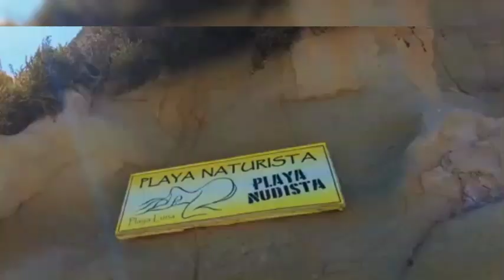Inside Chile’s Alluring N*de Beaches: Where Clothing is Forbidden – A Travel Documentary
Welcome to the sun-soaked shores of Chile, where clothing is optional and freedom is embraced! In this eye-opening travel documentary, we take you inside Chile’s most alluring n*de beaches, uncovering the culture, beauty, and lifestyle that make these spots unique. From the breathtaking landscapes to the liberating experiences of beachgoers, this video offers an intimate look at what life is like when the only dress code is none at all. Join us as we explore the history, the rules, and the vibrant community that thrives in these paradises of natural living. Whether you’re curious or planning a visit, this documentary will give you an insider's view of Chile’s best-kept secrets.